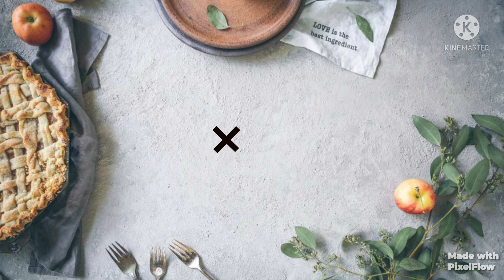4 Milkshakes recipe - quick and easy perfect Homemade thick summer drinks - आसानी से बनाएं गर्मी में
4 Milkshakes recipe - quick and easy perfect Homemade thick summer drinks - आसानी से बनाएं गर्मी में